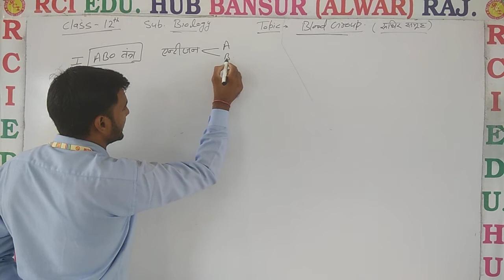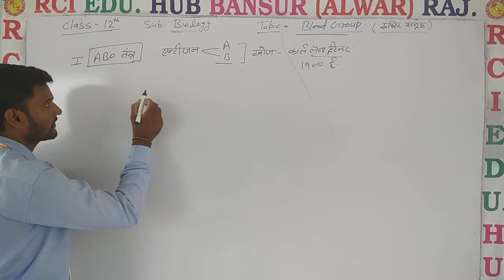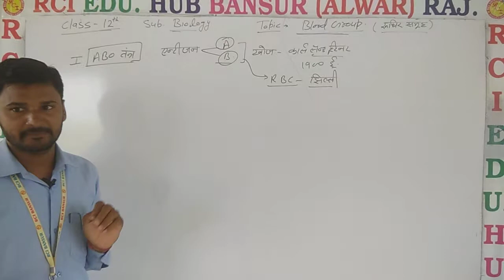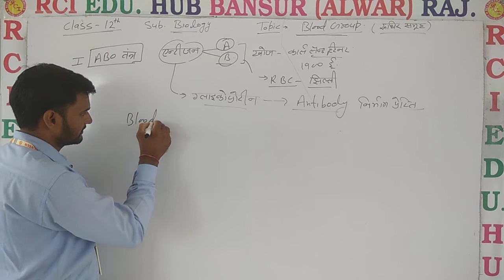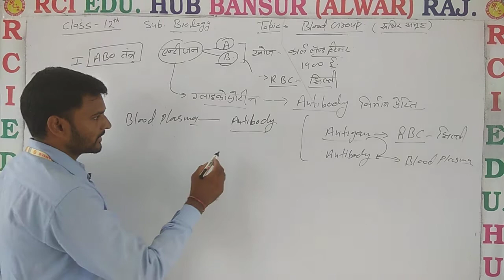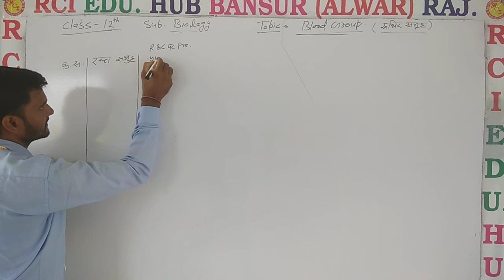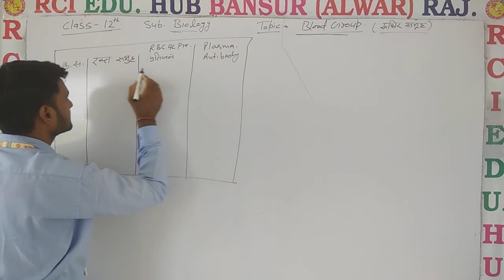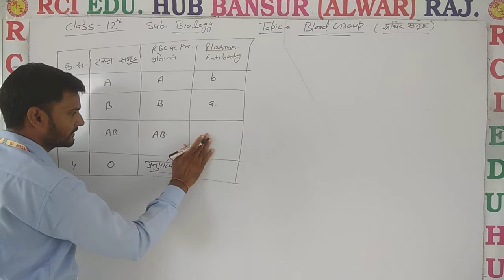ABO SYSTEM 1 12BIO ll Rci Edu. Hub Bansur Alwar Raj. ll BY AMAR SINGH SIR